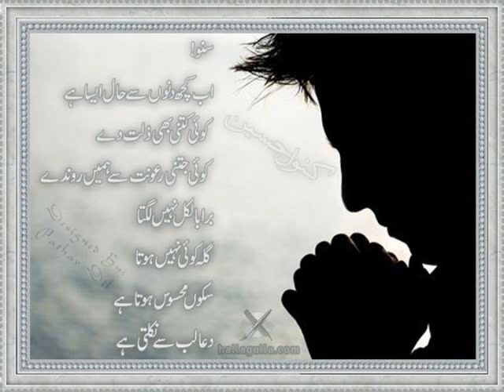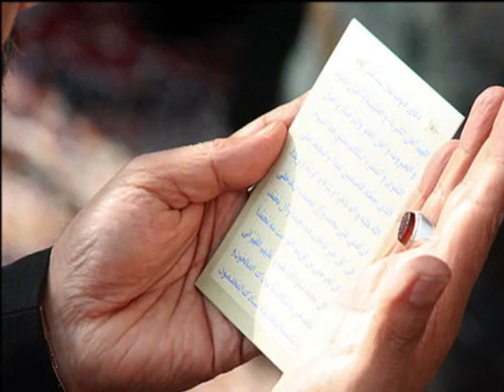Naat -E-rasool-e- maqbool S.A.W.W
This naat is a hadiya to prophet Mohammad S.A.W.W in order to say congratulation on the birthday Of His Infallible cousin and son linlaw ImamAli Alaihis Salam.
May allah give all momineen shifa on behalf of the happy day of imam Ali Alaihis salam.